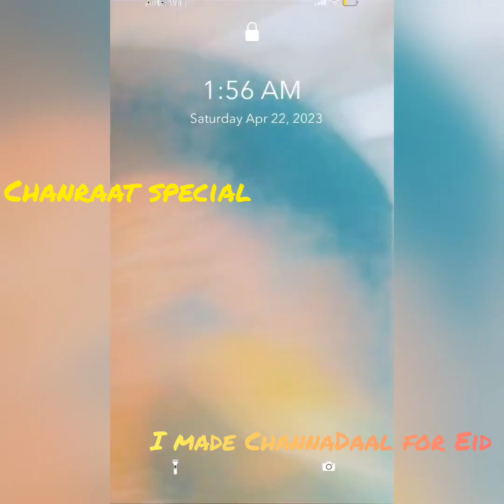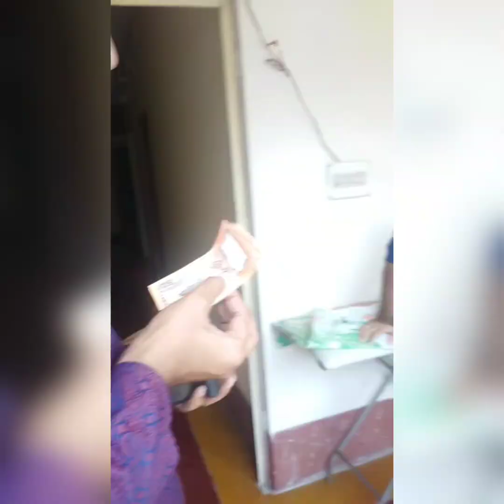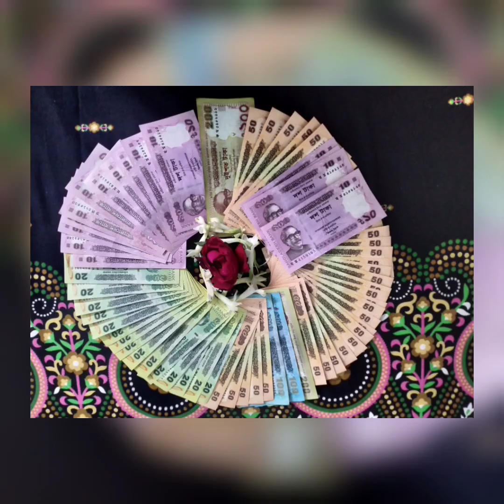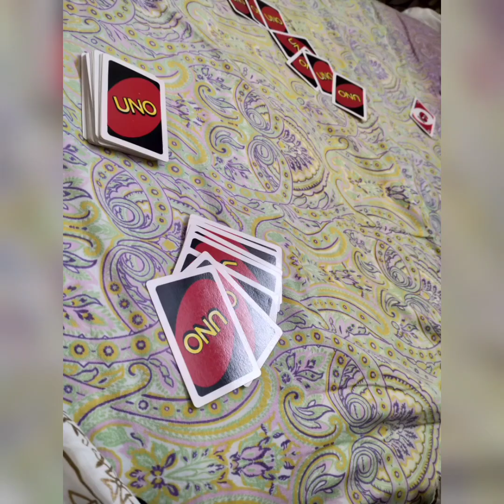My Eid_ul_fit'r 2023 vlog.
After marriage It was my very 1st eid ul fitr in my in laws.
Thank you everyone for making my eid beautiful.
always had a dream of this day.